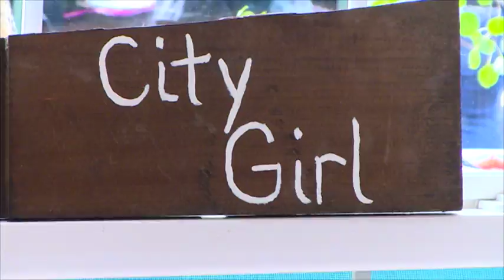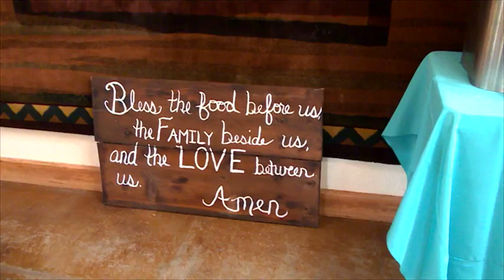Sep 2015 Wedding Pine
Sample wedding video.